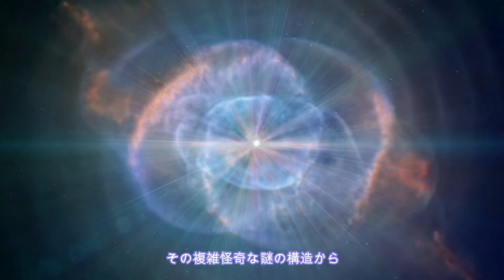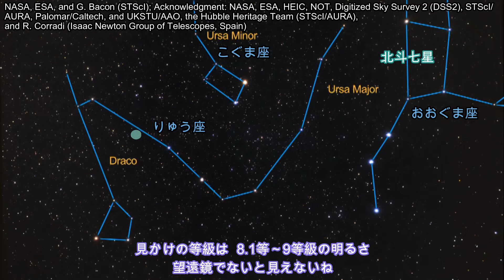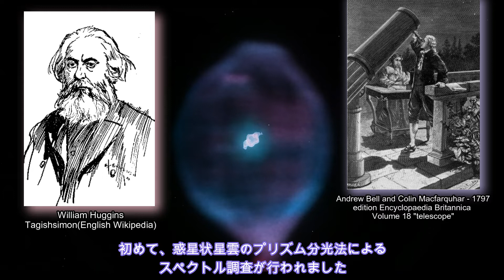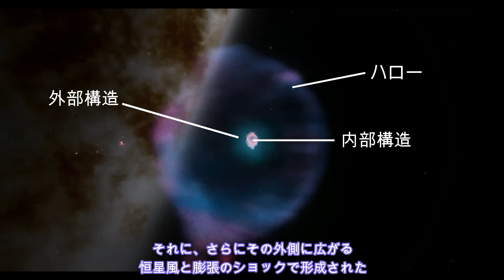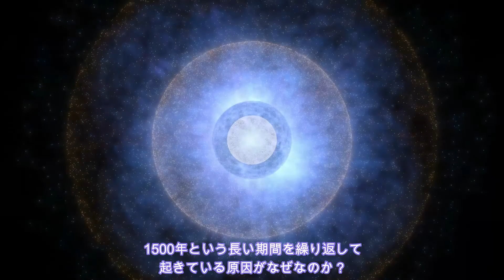【キャッツアイ星雲】徹底解析！宇宙で最も奇妙かつ美しい星雲の正体とは !?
既知の宇宙で最も構造が複雑な星雲の一つ『キャッツアイ星雲 (NGC 6543)』
今から236年前の1786年にウィリアム・ハーシェルによってはじめて発見されて以来、観測技術が著しく発展したにもかかわらず、いまだに多くの謎を残す複雑怪奇な惑星状星雲です。
現在知られている天体観測の基本情報ならびに、その謎についても語ります。

数々の準備期間を経て、本格始動を開始したジェイムズ・ウェッブ宇宙望遠鏡（JWST）のフルカラー画像があることを待ち望みます。基礎知識があると、いざ発表があった場合、より楽しんでご覧いただくことができると思います。

今後の動向とキャッツアイ星雲の魅力を存分にお届け！

📝目次📝
0:00 惑星状星雲とは
1:44 キャッツアイ星雲とは
2:38 星雲の組成
2:59 名前の由来
3:14 星雲の方角と距離
3:56 大きさと概要
4:31 発見と観測の経緯
5:18 星雲の構造
6:26 中心星について
7:32 内部構造へ潜入
8:14 外層のリング構造
9:41 ハローへ潜入
10:12 JWSTへの期待

どうぞ、最後までお楽しみください。

気に入った天体や現象を見つけよう！

📣割愛・こぼれ話📣
▼猫好きな方へ
ラストに「猫の声」があります♪
宇宙エコー観だしてます。
最期まで、どうぞお楽しみください。

▼割愛した名言
今回、締めの言葉に使いたかった名言ですが、
こちらにとどめておくことにします。

実際のところ、私達の身体のある部分は、毎日新たに入れ替わっています。
ある部分は何ヶ月かで替わり、ある部分は何年もかかります。
そして数年ごとに私達は、全く新しい肉体に生まれ変わっているのです
（アメリカの量子物理学者　ジョン・サミュエル・ハーゲリン）

「ジョン・ハーゲリン博士がマジェスティック劇場での意識の物理学について語る」
超越瞑想の物理学について。日本語字幕機能で視聴できます。

🎬店長おすすめ🎬
もう「キャッツ・アイ」といって真っ先に思いつくのはこれ。
公式チャンネルで無料公開中！

▼キャッツアイ星雲　蓄光　オルゴナイト８面体
宇宙レジンネックレス

📘資料📘
・キャッツアイ星雲
・ブルズアイパターン
・ひょうたん星雲
・ツインジェット星雲
・ウィリアム・ハーシェル
・Cat's Eye Nebula - Wikipedia
・ニュージェネラルカタログ
・チャンドラX線観測衛星
・チャンドラX線天文台
・チャンドラ衛星

キャッツアイ星雲：死にゆく星がガスと塵のファンタジーのような彫刻を作成する　NASA

[チャンドラ] キャッツアイ星雲に強いX線を放つ中心星を発見 アストロアーツ

死にゆく星が造る、ガスとちりの造形美 アストロアーツ

📀使用ソフト📀
▼Space Engine –宇宙シミュレーターソフト

▼Universe Sandbox 2 宇宙物理シミュレーションソフト

▼CeVIO AI さとうささら 弦巻マキ(日本語＆英語）
この動画はCeVIOプロジェクトの「さとうささら」「弦巻マキ」を使用しています。

▼効果音
・無料効果音で遊ぼう！

▼個人運営サイト「きままにマンガみち」